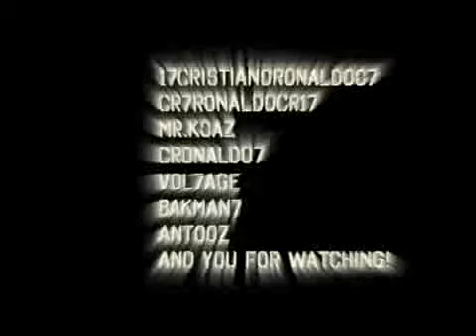Cristiano Ronaldo Goals, Celebrations & Commentatory 07-08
Cristiano Ronaldo's unbelievable season